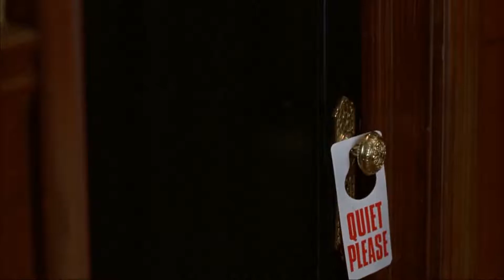MASKE ][ STANLEY MASKE'Yİ GİYİYOR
Stanley Ipkiss (Jim Carrey), iyi yürekli bir banka memurudur. Bir gün bulduğu antika bir maskeyi takar ve inanılmaz güçlere sahip bir yaratığa dönüşür. Halk arasında Maske diye tanınan kahramanımız, yanlışlıkla Dorian Tyrel (Peter Greene) adlı bir mafya liderinin hedefi haline gelir.